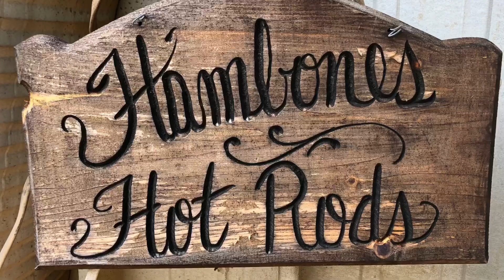Day 9 Apache Build Headed to Hambone’s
On day 9 of the Apache build, we load up the Apache and deliver it to our good friend Jimmy Hamby. He’s extremely good at the welding/fabricating and he will have the leaf springs, rearend mounted and ready to hold the power were planning to with down!